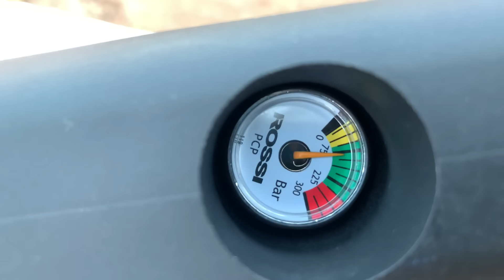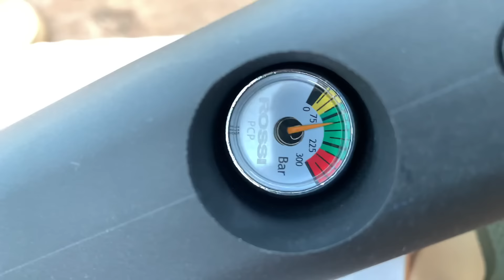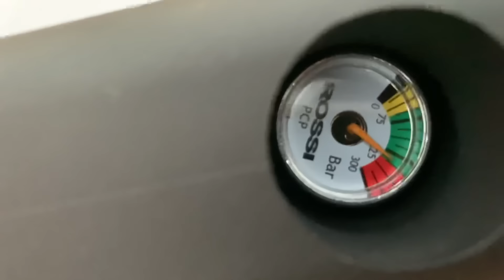Dia do Corno 🤣 Encher R8 Black com bomba manual !